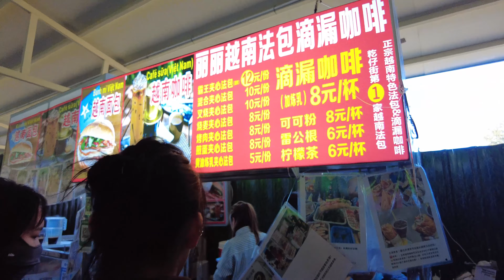广西北海侨港籺仔街6元吃三种籺8元喝越南滴漏咖啡12元越南法包超实惠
广西北海有许多特色小吃，这些小吃还有许多奇奇怪怪又可可爱爱的名字，“籺”就是其中之一。籺读作he（二声），是对米糕食品的统称，主材料为糯米，是当地人从小吃到大的美食，也因此自创出了许多花式吃法。
虾仔籺、三角籺、艾籺、暴囗枣、白糍籺、咸煎饼、扭九柴、炸包、绿豆饼等等，小吃名字陌生又有趣，都是当地人亲手制作。几乎所有籺仔都是地区限定，除了北海这个地方别无二家。